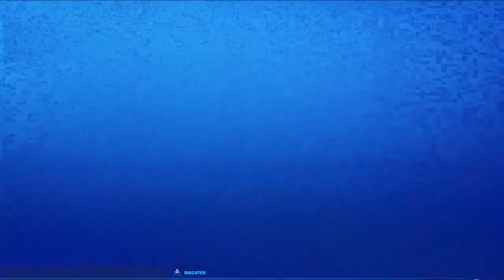Fortnite Sauvez le monde #17 : ON DÉBLOQUE LES ÉVOLUTIONS 2 ÉTOILES + SAC À DOS RAZOR !!!!!!!